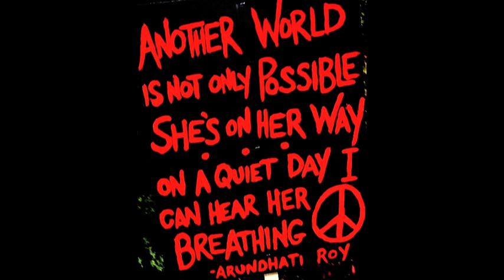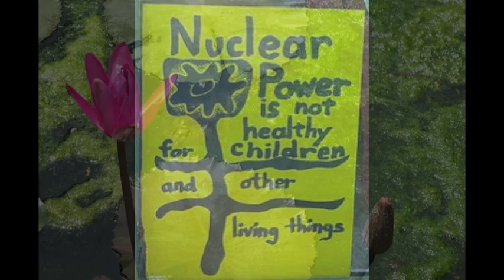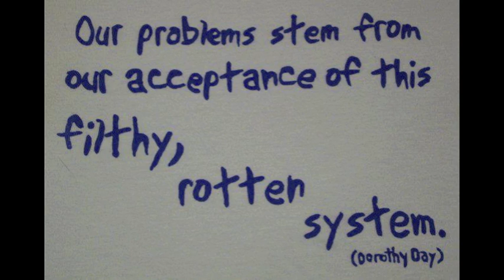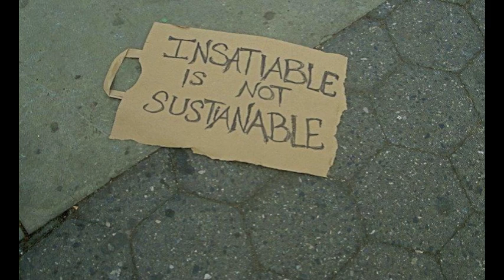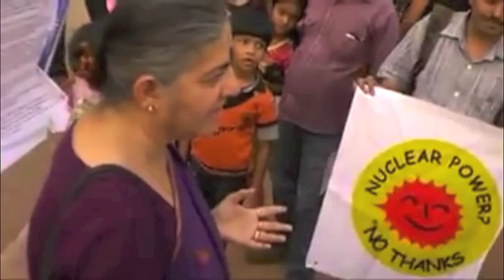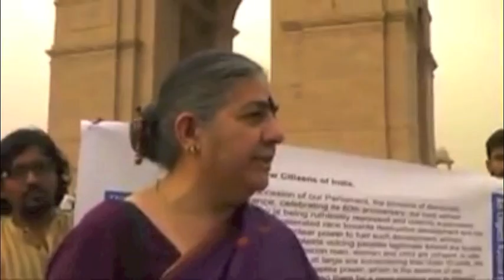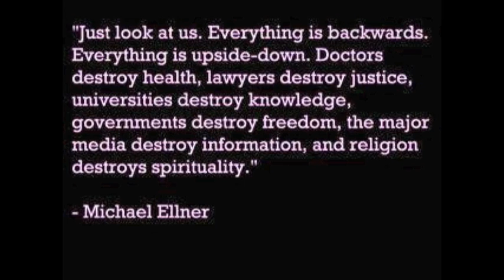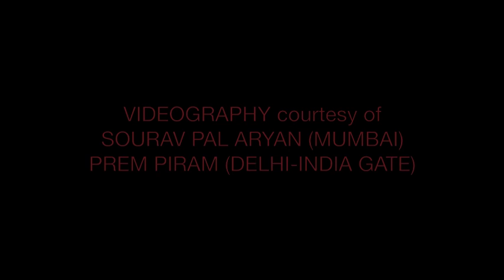An Appeal to Citizens of India May 30th, 2012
Made in solidarity with the People's Movement Against Nuclear Energy (PMANE) and all other concerned citizens in India as well as people around the world who demand that the Tamil Nadu and Central Government of India immediately halt the commissioning of Koodankulam Nuclear Power Plant (KKNPP). KKNPP is in violation of IAEA Safety Guidelines. It is in violation of mandatory requirements of fresh water reservoirs. Mandatory safety reports are being withheld from the public and the media. For more information and to add your voice to this critical dialogue for cleaner safer energy (and not the dangerous dirty unsafe option of nuclear), please